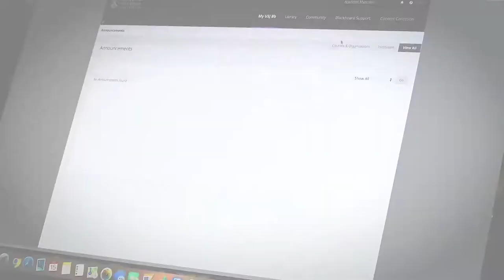Online Graduate Programs at the University of Saint Joseph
A quick glance of the experience of the online graduate program at the University of Saint Joseph in West Hartford, Connecticut.  Convenient, flexible and fulfilling.  A valuable tool for USJ students.